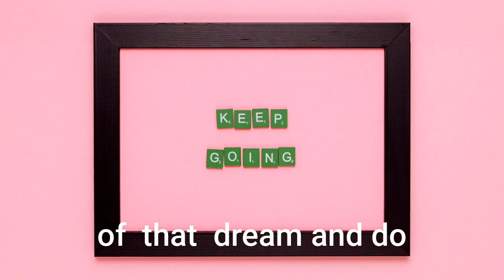PREVIEW - Be Prepared for Anything Mary Beth Simon (Mark Botros / LIFE WORKS Podcast)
There is a 100% probability that you and I are going to face death one day. Our mortality is a fact we don’t like to face, and often do little to prepare for until it’s too late. In fact, caring.com did a study in 2021 and found that 67% of American adults don’t even have a will.   Mary Beth Simon was preparing to retire from a 31 year career at Vanguard when her friend, Sue was diagnosed with pancreatic cancer. Sue asked Mary Beth to help her husband navigate the beneficiary process if she didn’t survive. Sue eventually passed away, and Mary Beth spent 3 months working with Sue’s husband to recreate their entire financial landscape. You see, Sue managed the finances and investments, not her husband. The pain of watching her friend pass on, and the pain of putting the pieces together of an entire life made Mary Beth realize that we all need to do a better job empowering our loved ones and business partners to take over for us in our absence.   Don’t miss this incredibly important interview it could save your family and your business.  Welcome to the LIFE WORKS Podcast.

Music Credit(s):

Intro and Outro: "Fond Memories” - SYBS

Photo and Media Credit(s):

Mary Beth Simon
Karolina Grabowska
Pexels
Pixabay
Freak
Pch.vector
Dooder
CityXcape
Aghyad Najar
Engin Akyurt
Olia Danilevich
Anastasia Shuraeva
Kindel Media
Yaroslav Shuraev
Roman Odintsov
Taryn Elliot
SwissHumanity
Ivan Khmelyuk
Thirdman
Mego-Studio

Attribution Links

About the LIFE WORKS Podcast- Started in 2018, The LIFE WORKS Podcast is becoming an alternative for in-depth discussion with leaders and luminaries on relevant (often under-reported) topics that impact life, business, health, politics, and society-at-large. The podcast is an agnostic, general interest, non-partisan platform with a long-term vision to become an alternative outlet to mainstream media. The podcast uses both short-form monologues (average 8 minutes), and long-form interviews with published and pre-published experts alike (average 50 minutes).

About the Audience - The LIFE WORKS Podcast currently reaches about 5000 people across all platforms. It has a wide age demographic (Age 20-80+ (average is 40 years old)) but generally targets smart, critical-thinking people who are looking for “more to the story” – context, background, and unique insights they can use to feed their personal / professional learning, growth, and development. The audience consists of C-Suite Executives, Entrepreneurs, Business Owners, Senior Managers, Venture Capitalists, Authors, Coaches, and other High-Achievers.